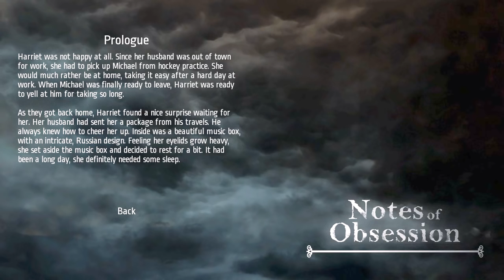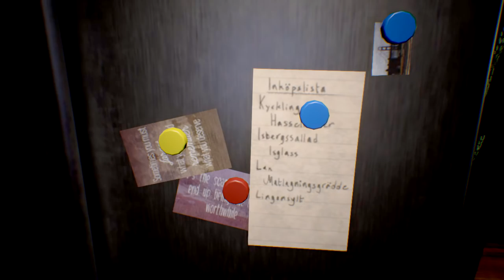Notes of Obsession - Hide & Don't Die, Manly Let's Play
Notes of Obsession is a horror game where you play a stressed mum. Like all stressed parents at some point in their life a evil ghost will attack them for horror story development.

"Deadly Noted."